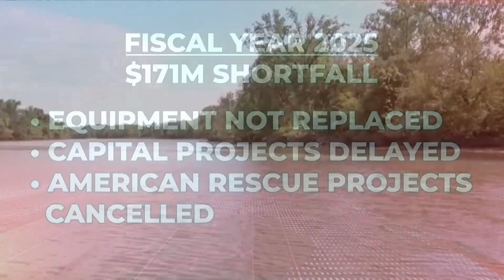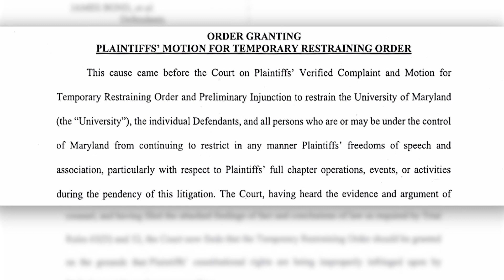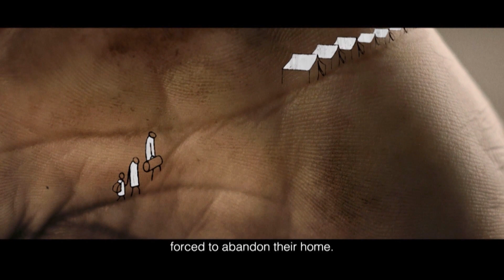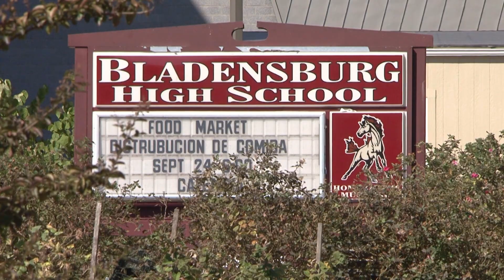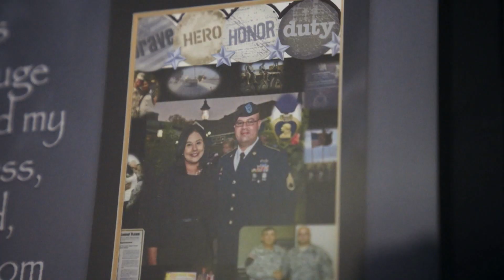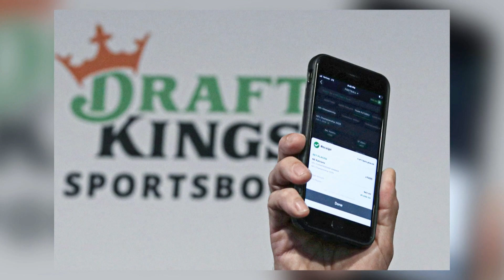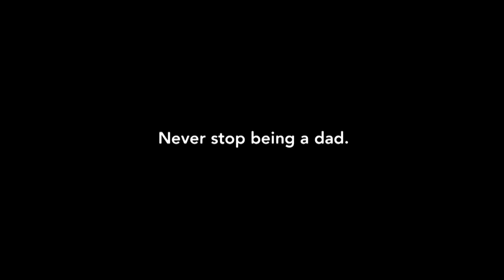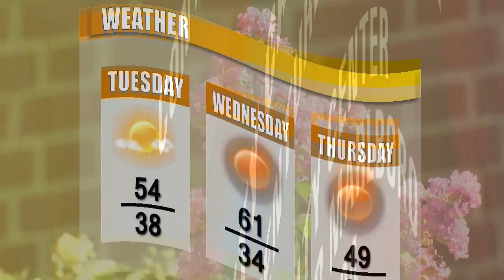CTV News 3/18/24